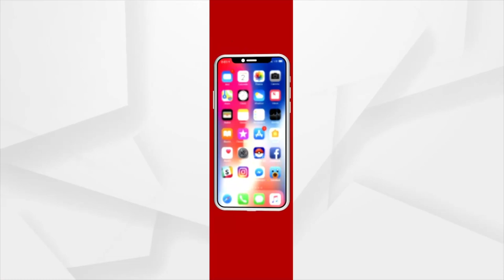Padampur By Election | ମୁଖ୍ୟମନ୍ତ୍ରୀ ଆଜି ଫସଲ ବୀମା କଥା ମାନେ ପକାଉଛନ୍ତି !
ମୁଖ୍ୟମନ୍ତ୍ରୀ ଆଜି ଫସଲ ବୀମା କଥା ମାନେ ପକାଉଛନ୍ତି । କେନ୍ଦୁ ପତ୍ର ତୋଳାଳିଙ୍କ କଥା ବି ଆଜି ମାନେ ପଡୁଛି । ଆଉ ଦୁଇ ଦିନ ପରେ ପଦ୍ମପୁରରେ ଉପନିର୍ବାଚନ ଅଛି । ଆଜି ମୁଖ୍ୟମନ୍ତ୍ରୀଙ୍କର ମାନେ ପଡ଼ିଲା କି ବୋଲି ପ୍ରଶ୍ନ କରିଛନ୍ତି ବିରୋଧୀ ଦଳ ମୁଖ୍ୟ ସଚେତକ ମୋହନ ମାଝି